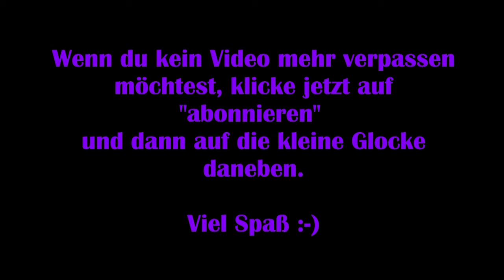Teso #006 - Chaosmagie mit Volendrung [Lets Play] [The Elder Scrolls Online]